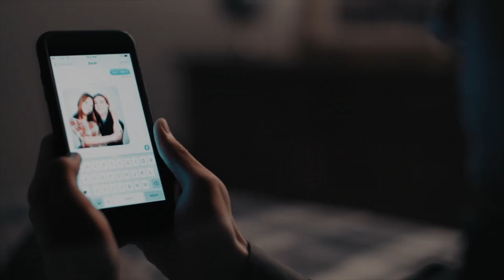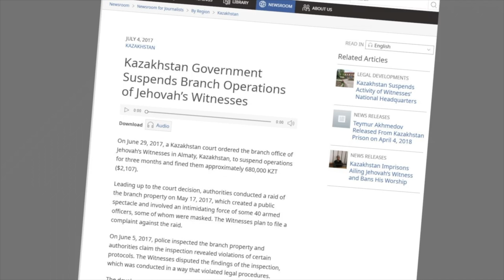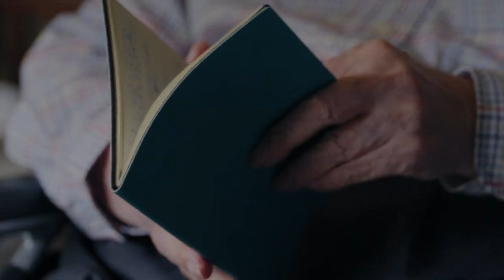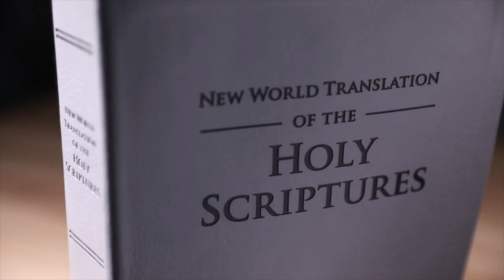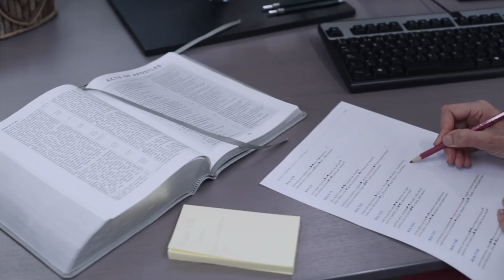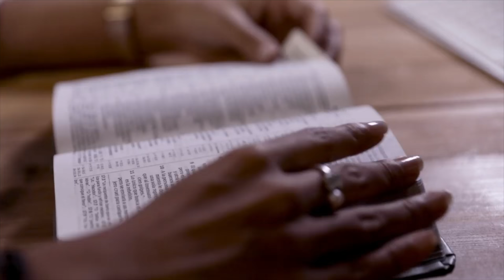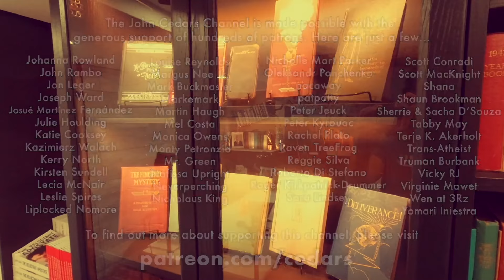My Thoughts on JW Broadcasting - October 2020 (with Geoffrey Jackson)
(Cedars' vlog no. 371) It's time for another manipulation marathon as Geoffrey Jackson hosts a JW Broadcasting episode in which Jehovah's Witnesses are reminded to resist temptation and close ranks as soldiers of Christ waging war with Satan's hordes.